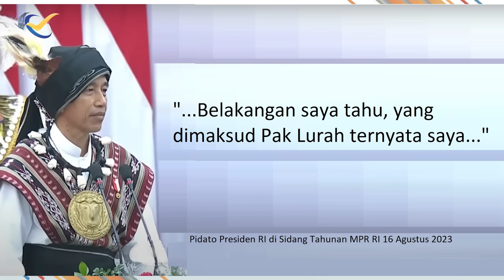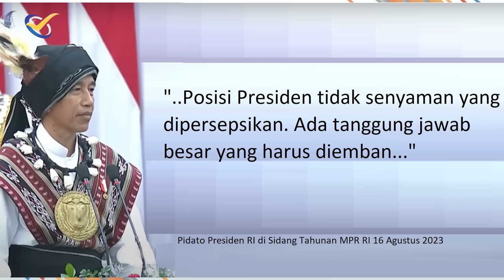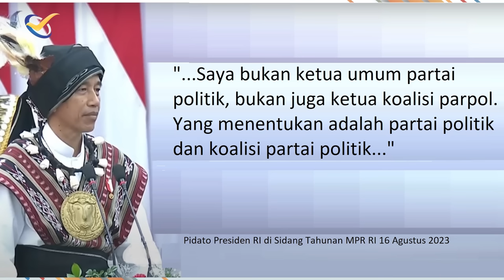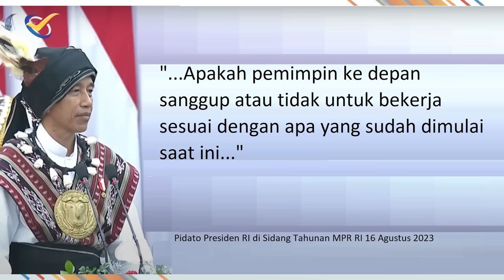KEUKEUH JADI KING MAKER, JOKOWI KINI BERHADAPAN DENGAN PARTAI SENDIRI?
Di balik Pidato Kenegaraan Presiden Jokowi didepan Sidang Umum MPR 16 Agustus 2023, ternyata tersimpan pertarungan politik yang sangat panas dan sangat rumit. Banyak situasi politik yang tak terbayangkan, diduga saat ini tengah berlangsung di balik dinding istana dan markas partai politik. Narasumber CROSSCHECK pekan ini menyajikan analisis mendalam situasi politik mutakhir di balik pidato Jokowi. Sementara itu, Pidato Kenegaraan Presiden Jokowi didepan Sidang Umum MPR 16 Agustus 2023 sendiri mennyajikan berbagai gimik menarik, mulai dari soal Ketua Umum PDIP Megawati Soekarnoputri memebetulkan dasi Ketua KPK Firli Bahuri, Menteri PUPR Basuki Hadimuljono membetulkan kancing baju Menteri memeriksa kancing baju Erick Thohir, dan lainnya. Namun yang paling penting untuk dibahas di CROSSCHECK pekan ini tentu saja pidato kenegaraan Jokowi yang lagi-lagi berbicara bagaiamana cara Indonesia Maju 2045, seakan Jokowi yang paling berhak memiliki sebuah rumus menuju Indonesia maju. Untuk mencapai negara maju Indonesia harus melakukan ini, dan pemimpinnya harus ini. Produk Undang-undang pun dihasilkan untuk mewujudkan rumus Jokowi. Mulai dari UU Omnibuslaw, UU Kesehatan, hingga rumus 'cawe-cawe' dalam politik. CROSSCHECK mencoba menghubungkan potongan-potongan rumus Jokowi ini, apa betul Jokowi menghegemoni kebenaran mencapai Indonesia Emas 2045. Hati-hati kalau pemimpin bukan pilihan Jokowi, maka Indonesia Maju 2045 tak akan tercapai. Persoalannya, Indonesia memilih demokrasi untuk menentukan pemimpin. Bising adalah konsekuensi. Jangan sampai hanya fokus ke tujuan Indonesia Emas 2045, namun mengesampingkan Demokrasi. CROSSCHECK pekan ini bersama Rizal Ramli (mantan Menko Perekonomian), Hendri Satrio (pendiri kajian politik Kedai Kopi), dan Feri Amsari (pakar hukum ketatanegaraan)